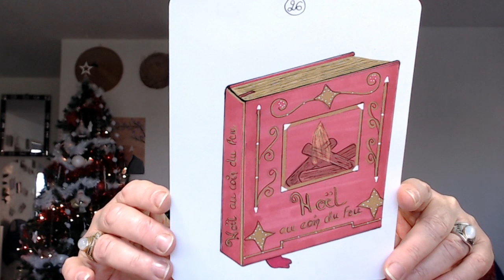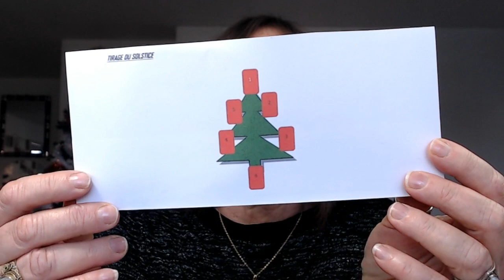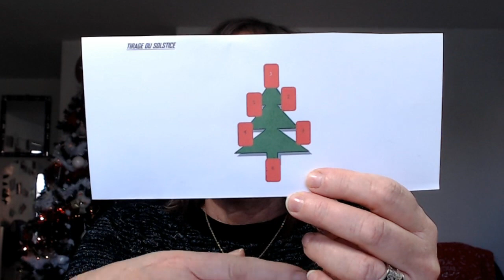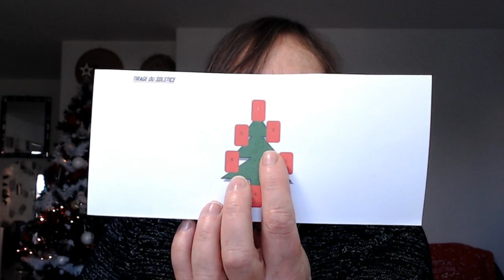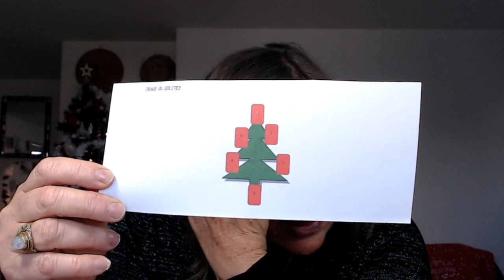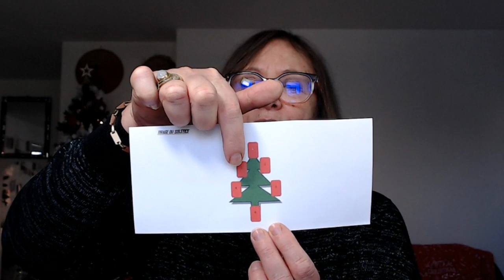Calendrier de l'Avent – Lundi 21 décembre 2020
21 mont  26 livre
YULE - LE SOLSTICE D’HIVER

J’espère sincèrement que ce Calendrier va vous plaire.
Il a été vraiment fait avec le cœur et l’envie de partager,
après tout c’est bien ça l’esprit de Noël, non ?

J’espère aussi que mon défi du petit Lenormand de Noël vous plait.
Je l’ai voulu ludique et l’espère que cela va vous permettre de vous
faire plaisir et de lâcher prise pendant un petit moment afin d'oublier
tous les problèmes qui nous entourent actuellement.
Je vous mets mon adresse mail ci-dessous, si vous voulez bien m'envoyer
vos dessins pour partager avec les autres abonnés. C’est toujours amusant
de voir comment chacun a imaginé ses cartes.

Un seul mot, Amusez-vous bien, c’est le principal.
Bonne créativité à tous !